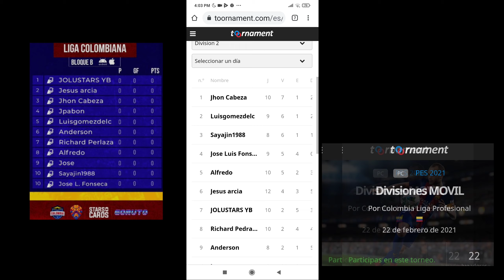PESS 2021 Mobile Resumen Torneo P Colombia 🇨🇴🇨🇴🇨🇴🇨🇴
En este clip podremos ver lo que se lleva en la participación en el torneo de pess 2021 Mobile liga de Colombia 🇨🇴🇨🇴🇨🇴🇨🇴🇨🇴